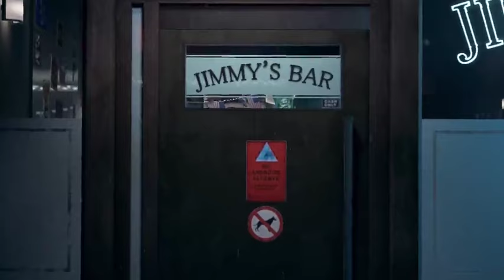Detroit: Become Human but everyone besides Connor is Connor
The only characters I left unchanged are the unused/unknown ones and the non-humanoid ones (Sumo/the dog). I also made sure all of the playable characters are Hank instead of Connor just to make it a little funnier.
This was made using the Detroit Model Swapper. YouTube refuses to let me link it, but searching it up on Bing or Google should have it show up as one of the first results.